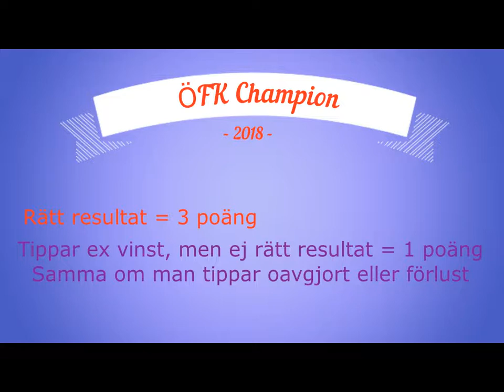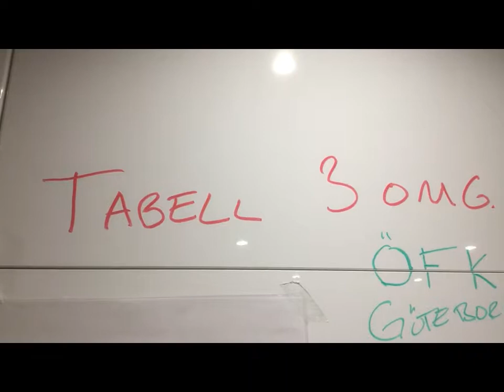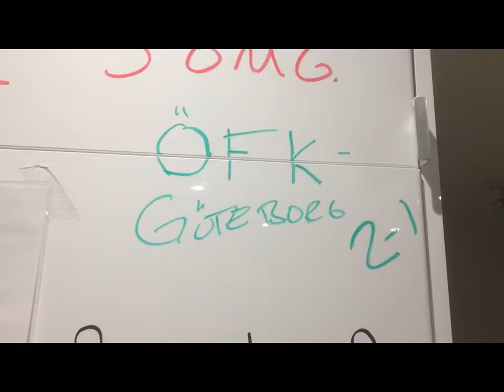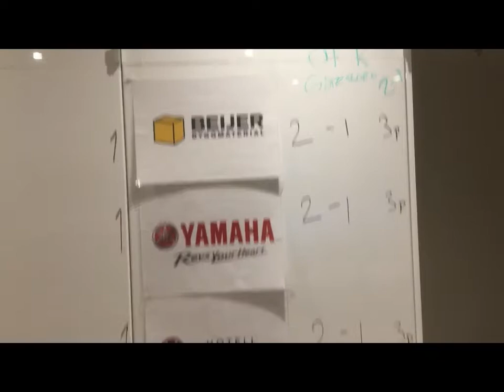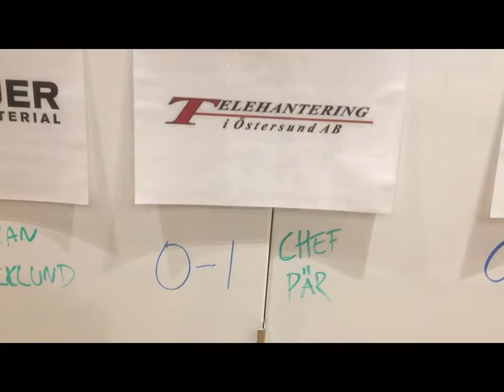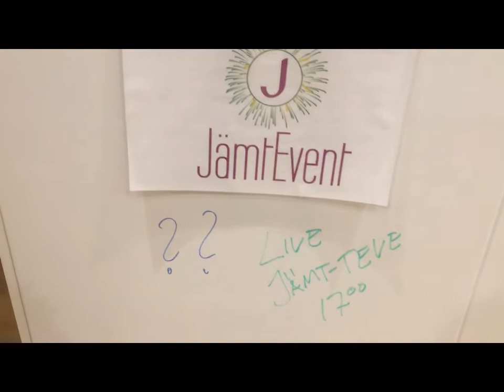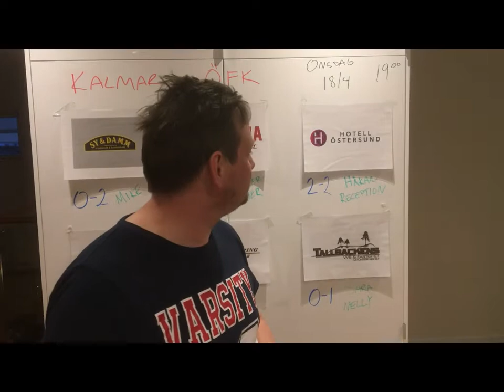Kalmar-Östersunds FK. ÖFK Champion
Äntligen vinst i förra matchen! Vad tror våra företag om matchen mot Kalmar borta??